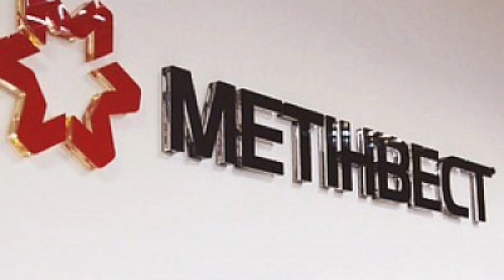Любят ли мариупольцы Метинвест?